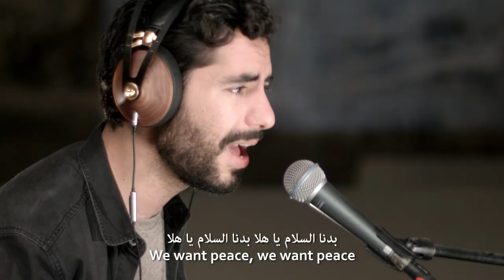Hayajan - El-Hob Mawjoud | هيجان - الحب موجود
Cinematographer:Ghassan Nazmi
2nd Camera Operator: Rami Dawoud
3rd Camera Operator: Omar Rammal
Camera Assistant: Laith Yaghmour
Lighting Assistant / Grip / Electrician: Tamer Fakhoury
Lighting Assistant / Grip: Ameer Saudi

Audio Team:
Issa Shahin
Masis Mesrob
Rajai Haddadin

Special Thanks To:
Luminus Production
Meze Audio
Khaldoun Oweis
Dina Aqel
Sinem Güneş

Lyrics:

‏في الصباح يا هلا وفي المساء والليل موجود
‏في الصحراء يا هلا وفي الغابات والبحار موجود
‏في السماء يا هلا وبين الشمس والقمر موجود
‏في الطيور يا هلا وحتى في أشرس الحيوانات موجود

‏في القلوب يا هلا وفي الأرواح يا هلا
‏في الأطفال يا هلا وفي الشيبان يا هلا
‏في البيوت يا هلا وفي الحارات يا هلا
‏فيك انت وكل العالم الحب موجود

‏في الأفلام يا هلا وفي الأشعار والروايات موجود
‏في الزيتون يا هلا وفي أطيب الأكلات موجود
‏في الغناء يا هلا وفي الجيتار والعود موجود
‏بين الإخوان يا هلا وفي أحضان الأمهات موجود

‏في الأفراح يا هلا وفي الأحزان يا هلا
‏في العشاق يا هلا وفي الأعداء يا هلا
‏في المعابد يا هلا وفي المقابر يا هلا
‏في السلام يا هلا وفي السلام يا هلا

‏وين السلام يا هلا وين السلام يا هلا
‏بدنا السلام يا هلا بدنا السلام يا هلا
‏الحب موجود

In the morning, in the evening and night it exists
In the desert, in forests and seas it exists
In the sky, between the sun and the moon it exists
In birds, even in the wildest animals it exists

In hearts, in souls
In children, in elderlies
In houses, in neighbourhoods
In you and in everyone love exists

In movies, in poetry and novels it exists
In an olive and in the most delicious food it exists
In singing, in guitar and oud it exists
Between brothers and in the arms of mothers it exists

In happiness, in sadness
In lovers, in enemies
In temples, in graves
In peace, in peace
Where is peace, where is peace
We want peace, we want peace
Love exists